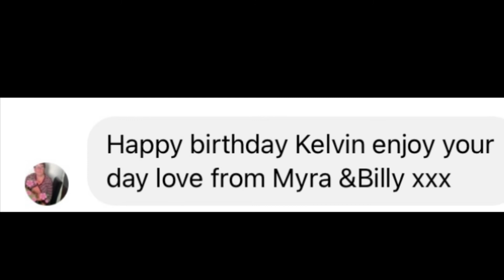Daddio’s 60th 🎉🎉🎉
A collection of birthday messages for my Dad’s 60th 20/02/2021. We love you, Daddio! Xxx